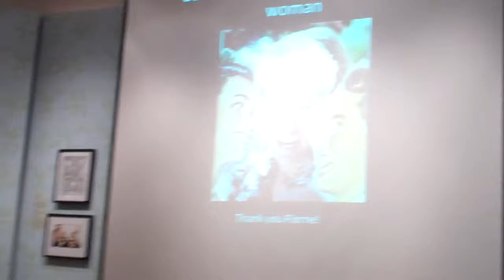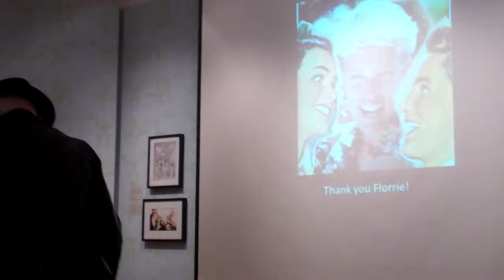Barbara HAMMER career retrospective lecteur @ Lesley Lomen MUSEUM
Barbara Hammer presents a slide and talk presentation covering almost 50 years of feminist/lesbian performance and film making. Here is the Q&A after her talk. There are only two prminet lesbians in the Cannon ,, Gertrude Stein and now Hammer . MoMA was the lynch pin into her admission.